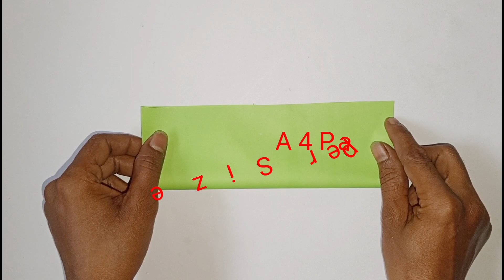how to make a paper airplane best paper airplanes that fly far -(AEROPLANE BANANA)